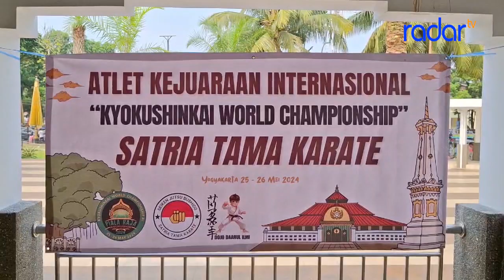16 SANTRI DAARUL ILMI IKUT KOMPETISI KYOKUSHINKAI WOLRD CHAMPIONSHIP